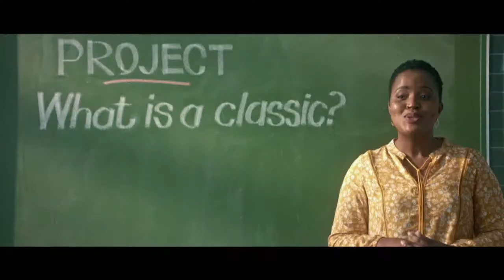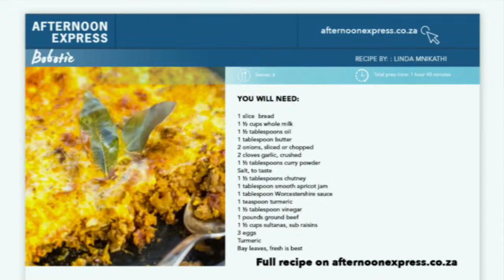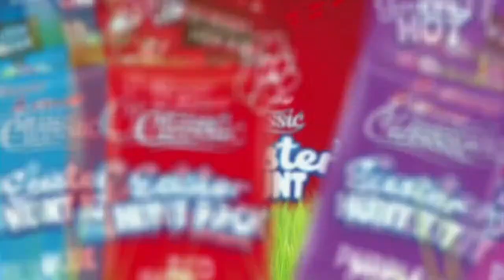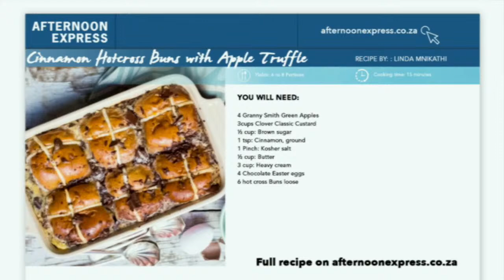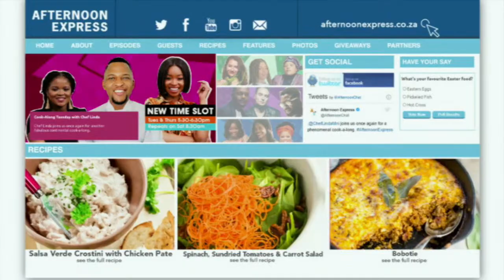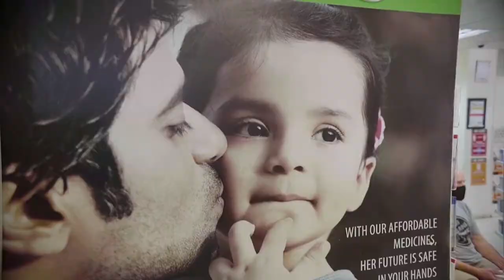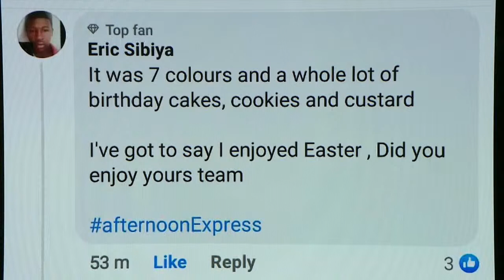Cook along with Chef Linda Mnikathi | Afternoon Express LIVE | 6 April 2021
Chef Linda joins us once again for another fabulous continental cook-a-long. On today’s menu we have some delicious Cilantro Infused Peppadews Salsa Verde Crostini with Chicken Pate, followed by Baby Spinach, Sun-dried Tomatoes and Carrot Shavings Salad.
We will be cooking up a South African classic - Bobotie, before we end off with a fantastic dessert of Cinnamon Hotcross Buns with Apple Truffle. All these recipes are available on our recipe portal